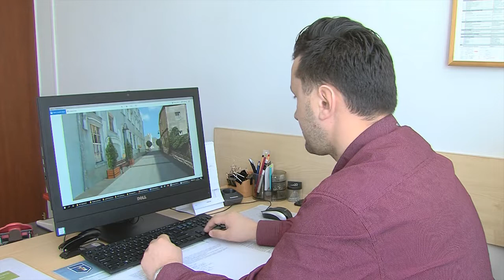W Borach i na Krajnie emisja 9 kwietnia 2019 r. REWITALIZACJA SĘPÓLNA KRAJEŃSKIEGO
Sępólno Krajeńskie